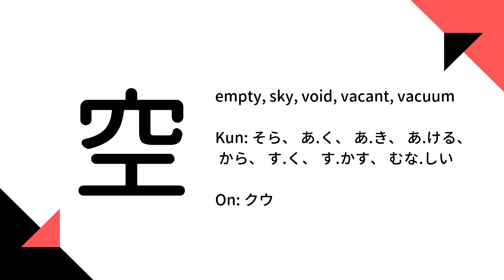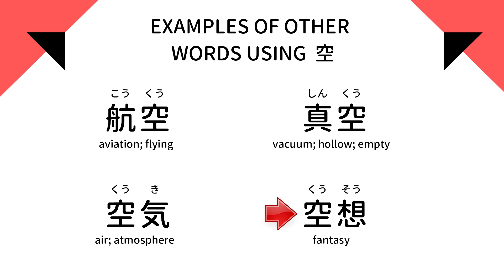How to write 空 (sora) | How to Write Kanji #43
Today, let's practice writing the kanji 空(sora)! ⬇

空
empty, sky, void, vacant, vacuum
Kun: そら、 あ.く、 あ.き、 あ.ける、 から、 す.く、 す.かす、 むな.しい
On: クウ

航空 (koukuu) - Aviation
真空 (shinkuu) - vacuum; hollow; empty
空気 (kuuki) - air; atmosphere
空想 (kuusou) - fantasy

★ Wondering what pen we are using? ★